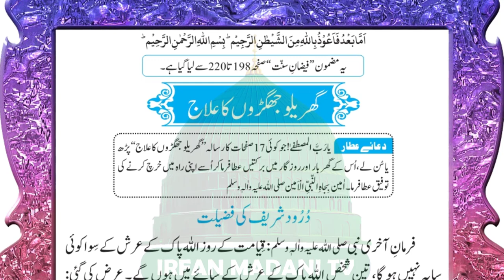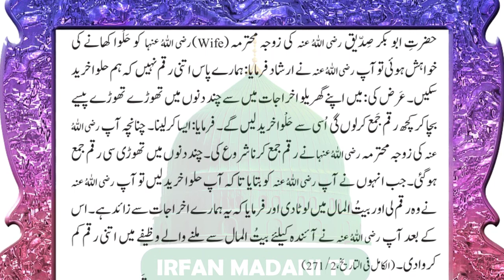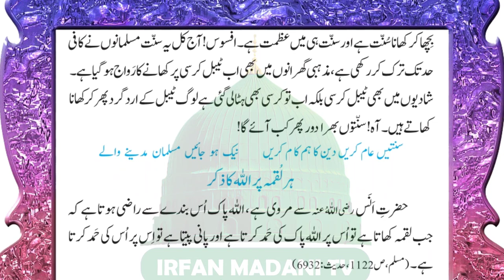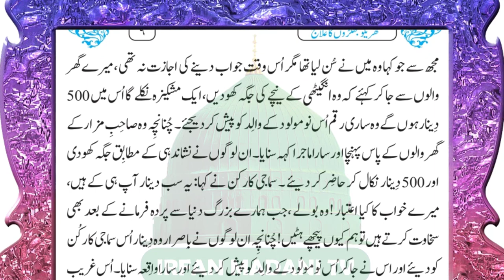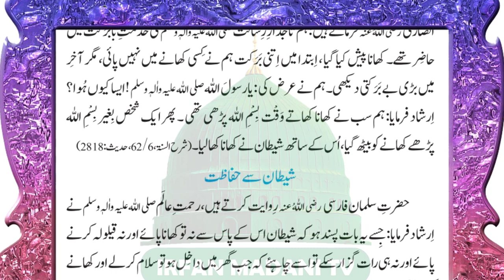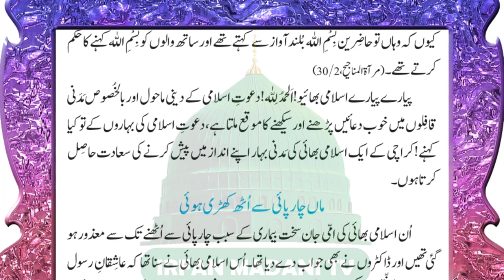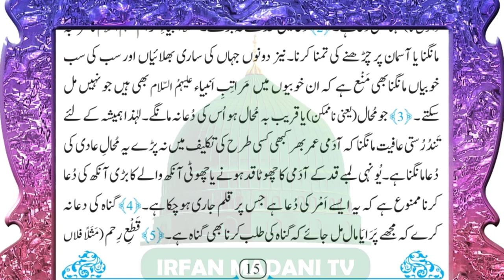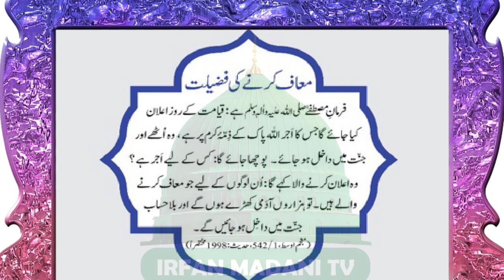Gharelo Jhagron ka Ilaj - madani risala - bolta risala - haftawar risala - gharelo masail - ramzan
In this Video Clip, We Present Islamic Books Reading named as Gharelo Jhagron ka Ilaj This is the haftawar risala of dawateislami organization, other names of this risala are bolta risala, madani risala, Haftawar Risala Dawateislami, audio risala dawateislami.
Gharelo Jhagron ka Ilaj,
Gharelo Jhagron ka Ilaj Bolta Risala,
Gharelo Jhagron ka Ilaj Madani Risala,
Gharelo Jhagron ka Ilaj is Hafte Ka Risala,
Gharelo Jhagron ka Ilaj is Hafte Ka Risala dawateislami,
Gharelo Jhagron ka Ilaj, ramzan ka risala,
Gharelo Jhagron ka Ilaj * Is Hafte Ka Risala * Bolta Risala @irfan Madani TV Dawateislami
Dawateislami book,
Gharelo Jhagron ka Ilaj audio book,
Gharelo Jhagron ka Ilaj Dawateislami book,
Haftawar Risala,
Ameer e ahle sunnat ka targib shuda rasail,
islamic books
islamic books to read,
islam,
audio risala,
urdu risala,
bolta risala,
madani risala,
dawateislami risala,
madani channel,
Bolta risala,
Ameer-e-Ahlesunnat,
Hafiz Muhammad Hassan Raza Attari,
Mufti Muhammad Hashim Khan Attari,
Haji Mushtaq Attari,
Haji Muhammad Shahid Attari,
Haji Bilal Raza Attari,
Al-Haj Ubaid Raza Attari,
Maulana Muhammad Imran Attari,
Haji Zam Zam Attari,
Gharelo Jhagron ka Ilaj by Haji Ameen Attari
Audiobook - Gharelo Jhagron ka Ilaj
Audio Risala | GHARELO JHAGRON KA ILAJ | Dawat e Islami
BOLTA RISALA - GHARELO JHAGRON KA ILAJ
Gharelo Jhagron ka Ilaj * Madani Risala * Bolta Risala *Is Hafte Ka Risala *Haftawar Risala Audio Book
مدنی رسالہ
ہفتہ وار رسالہ
بولتا رسالہ
اسلامک آڈیو بک
Gharelo Jhagron ka Ilaj • Is Hafte Ka Risala • Bolta Risala • Madani Risala• Audio Risala Dawateislami
bolta risala dawateislami,
madani risala,
audio risala dawateislami,
dawateislami,
madani channel,
maulana ilyas qadri,
amer e ahlesunnat,
maulana abdul habib attari,
haji imran attari,
dua e attar,
is hafte ka risala,
dawateislami india,
GHARELO JHAGRON KA ILAJ ¦ DAWATEISLAMI ¦ AUDIO RISALA ¦ HAFTAWAR RISALA ¦WEEKLY ISLAMIC AUDIO BOOKLET
urdu risala,
bolta risala,
dawateislami booklet,
haftawar risala,